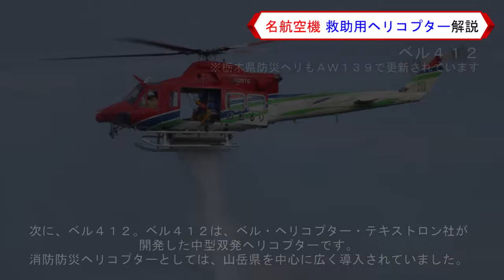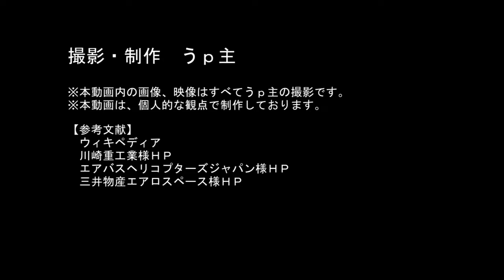【名航空機で行こう】#8 安心・安全を守る！救助用ヘリコプター主要機種解説【BK117、AS365、BELL412、AW139、S-76、スーパーピューマ】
ヘリコプターは離発着に滑走路を必要としない点、ホバリング（空中停止）ができるという大きな特長があり、人命救助や報道撮影など、幅広い目的で使用されています。今回は、そんなヘリコプターでも、主に日本国内で救助用ヘリとして活躍する各機種について簡単にまとめてみました。

本動画は、個人的な観点により制作されています。
また、誤り等があればご指摘ください。

【もくじ】
00:00 イントロダクション
00:39 BK117
01:46 AS365
03:01 ベル412
03:38 AW139
04:33 S-76とスーパーピューマ
04:54 まとめ
05:17 エンディング

【参考資料】
ウィキペディア
川崎重工業様HP
エアバスヘリコプターズジャパン様HP
三井物産エアロスペース様HP

【主な登場ヘリコプター】
広島県防災航空隊 JA12HP メイプル
長崎県防災航空隊 JA119Z ながさき
海上保安庁 JA966A はまちどり
他

【主な撮影場所】
広島ヘリポート（広島ヘリポート祭り）
長崎県総合防災訓練
東京ヘリポート
他